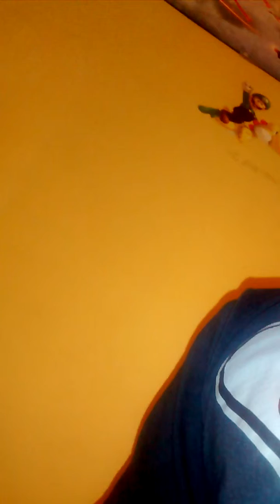My first qna!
Colo